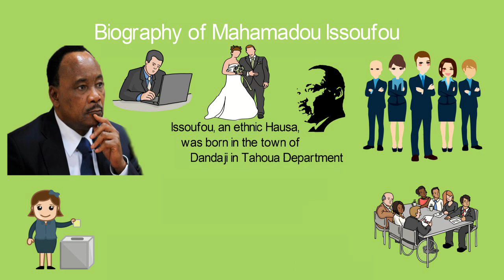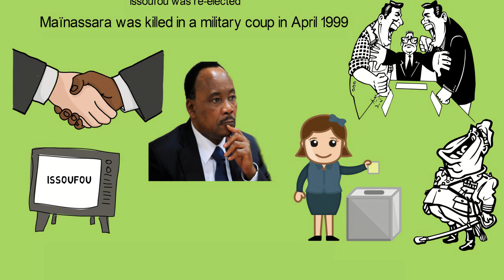Biography of Mahamadou Issoufou,Family,Education,Wife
He's a Nigerien politician who has been President of Niger since 7 April 2011. He was Prime Minister of Niger from 1993 to 1994